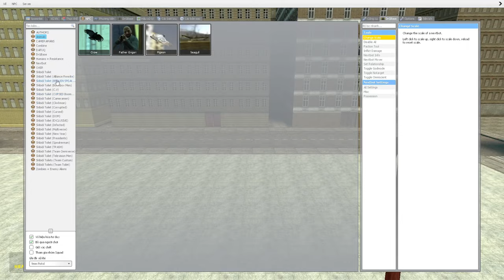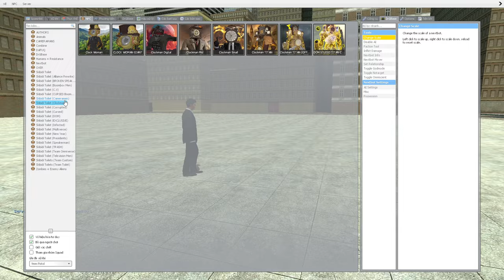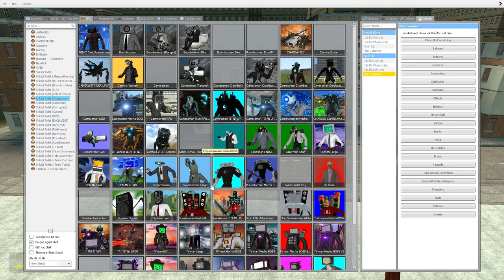skibidi toilet multiverse 83